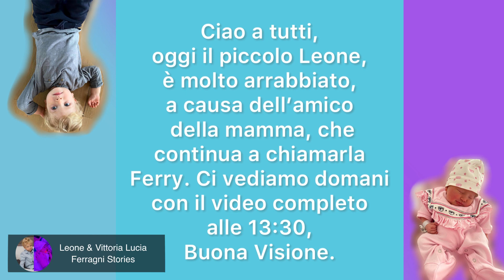Leone arrabbiatissimo con l’amico della mamma! Non si chiama Ferry! Si chiama mamma! Basta!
Prova Amazon Prime:

Chiara Ferragni Borsa Eyelike Rosa:

Chiara Ferragni Borsa Eyelike Blu:

Acquista la bambola Trudi x Chiara Ferragni Qui:

Ciao a tutti, oggi il piccolo Leone, è molto arrabbiato, a causa dell’amico della mamma, che continua a chiamarla Ferry. Ci vediamo domani con il video completo alle 13:30, Buona Visione